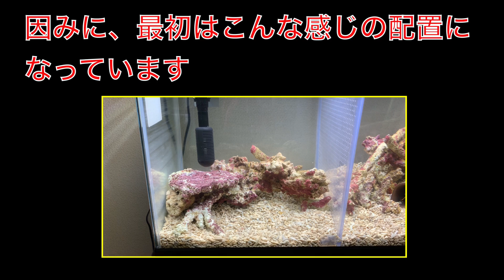【アクアリウム】モンハナシャコ家を作る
どもどもひぐらしナマズです！！